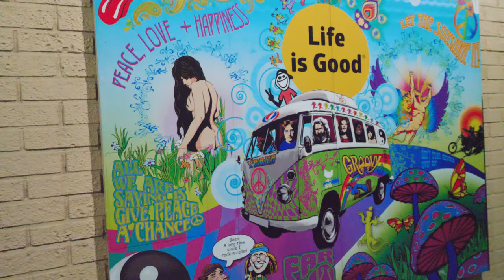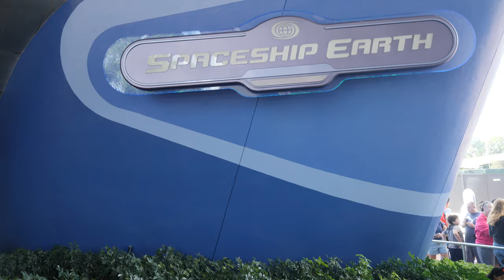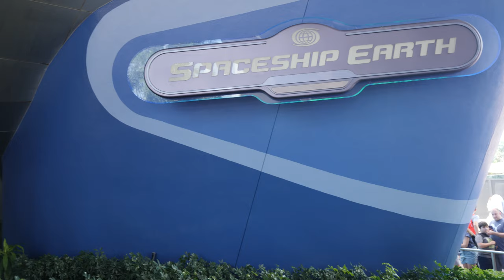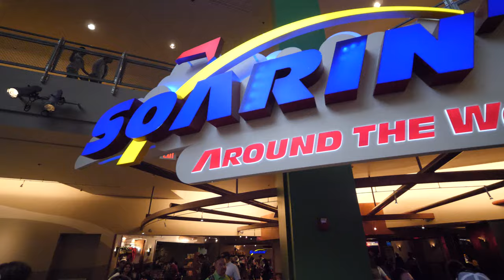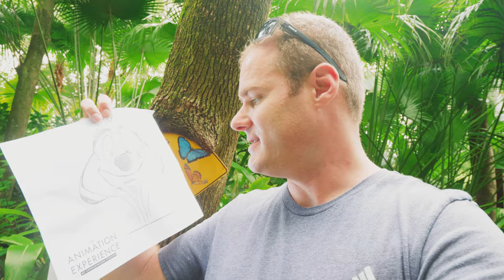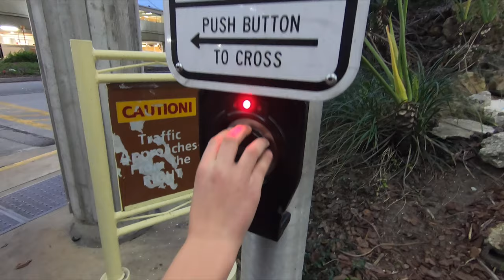RV LIVING: Things to do in Orlando Florida (Why RV Travel is Better)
Grateful Glamper recently traveled to Orlando, Florida. This trip we chose to fly & not travel in our RV as it was Winter, so had a limited amount to time to visit the Florida area. We share how RV Living & RV Travel is MUCH better than traveling by airplane ⬇️⬇️ Click Show More ⬇️⬇️

We were reminded how MUCH BETTER it is to travel by RV instead of traveling by plane!  Plus, we show you some fun things to do in the Orlando area including the Disney Parks (and other fun things to do in Orlando Florida area).

We stayed at an AirBNB  and you can  save $55 on your airbnb booking using our link.

Some of the travel gear we used this trip:
Daypack Back Pack
Cooler Bag
Water Bottles

Welcome back to another video from the Grateful Glamper YouTube channel! In today's video, you will be introduced to the Grateful Glamper family living in an RV full time with kids! Watch and learn all about what full time RV living with kids and family is like, and how it's possible for our family to go about living in an RV full time without a typical 9-5 day job!

Our Online Businesses that allow us to travel (and work) while on the road:

🏕Our “must have” camping gear recommendations:

DJI Mavic Pro 2
GOPRO Hero 7
GOPRO Karma Grip